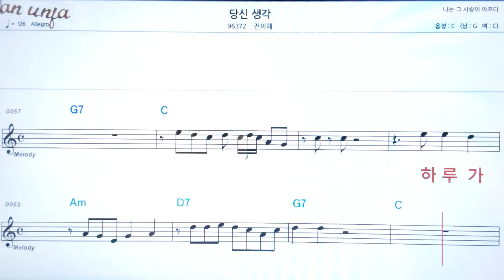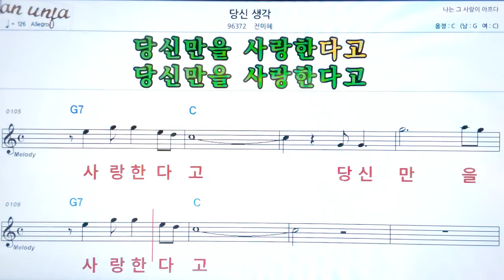당신생각/전미혜👍악보, 노래,기타 코드,가사,Karaoke*카라오케 반주